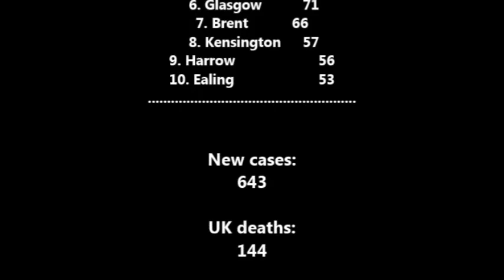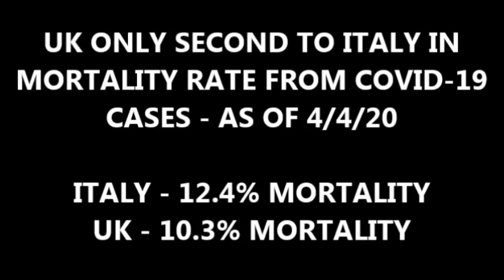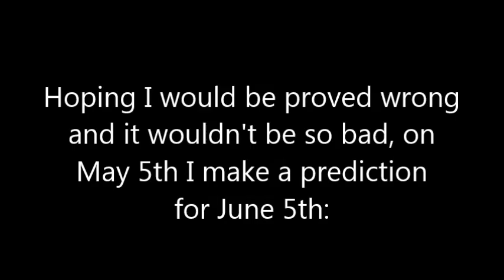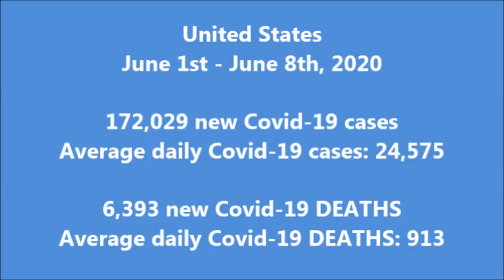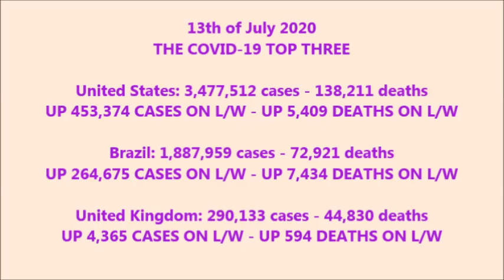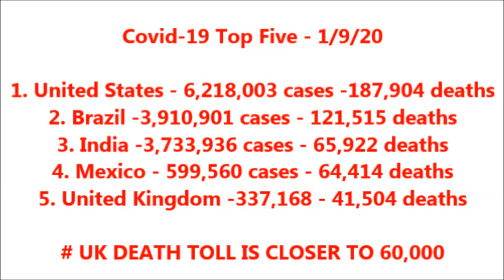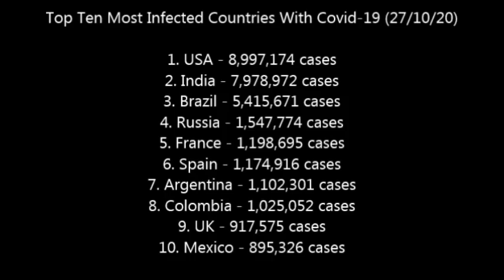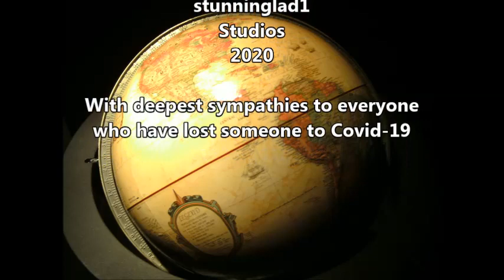Covid 19 - How The Horror Unfolded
HANDS - FACE - SPACE - WEAR YOUR MASK - SAVE LIVES

The world has been rocked to its very core in 2020 with Covid-19. Covid-19 (also known as Coronavirus) has destroyed lives and livelihoods in its waks. This video tells the story of where this terrible virus struck and also shows the peaks; the flattening of the curve; and how devastating that predicted second wave was.

In this video, we see how the case and death count increases for the worst affected countries over the last nine months.

With a vaccine on its way, we hope that 2021 will see the corner being turned and a well-needed light at the end of the tunnel.

Statistical details courtesy of Worldometers and the BBC news website.
Produced by stunninglad1 Studios
2020

With deepest sympathies to all who have lost someone to Covid-19.